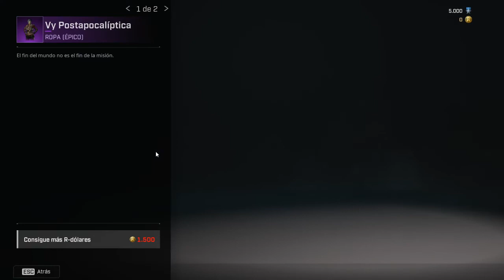El Futuro De La Tienda Se Vienen Cosas Geniales, Nuevo Modo De Juego | ROGUE COMPANY EN ESPAÑOL